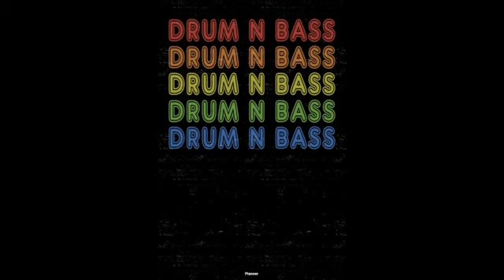Twisted Individual - Rusty Sheriffs Badge / 2003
Twisted Individual – Soiled Snatch / Rusty Sheriff's Badge
Selo: Reformed Recordings – REFORM 03
Formato: Vinil, 12", 45 RPM
País: UK
Lançado: Mar 31, 2003
Genre: Electronic
Estilo: Drum n Bass